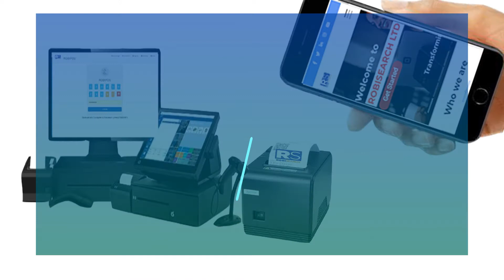Biometrics Time Attendance System